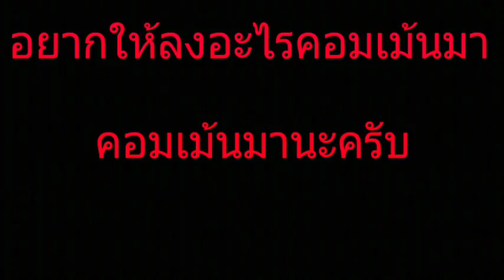ดูให้จบแล้วคอมเม้นนะครับ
ผมไม่รู้จะลงอะไรจริงๆ